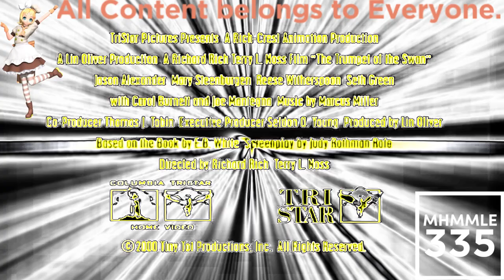(REQUESTED) Trumpet of the Swan Movie Trailer In SpectraStormyDayPower